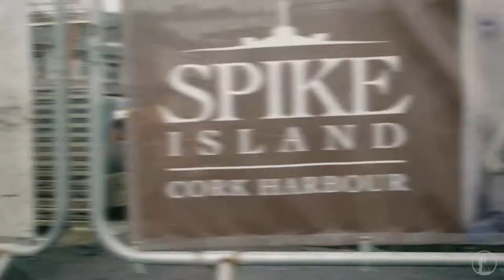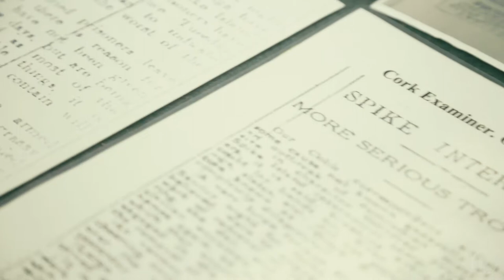"Haunted Old Prison" on Spike Island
Spike Island is a WINNER of EUROPE'S LEADING TOURIST ATTRACTION 2017 at the WORLD TRAVEL AWARDS!
Located in the center of the biggest natural harbor in the world it truly is one of the best places to visit in Ireland.

In the last 1300 years, Spike Island has been host to a 6th-century Monastery, a 24-acre Fortress, the largest convict depot in the world in Victorian times and centuries of island homes.  The island's rich history has included monks and monasteries, rioters and redcoats, captains and convicts and sinners and saints.

Today the island is dominated by the 200 year old Fort Mitchel, the star-shaped Fortress which became a prison holding over 2300 prisoners.  Take the scenic ferry ride from Kennedy Pier, Cobh, and enjoy a fully guided tour of our island and fortress, and relax in our cafe and picnic areas.  Get captured in the history and mystery of this magical heritage island.

Equipment used to shoot this video:

Camera 2 Canon 5D MK III

lenses
Laica 12-60
Canon 24-105L